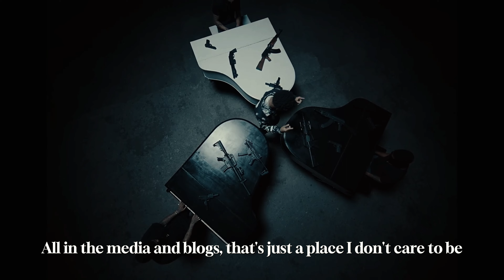Nardo Wick - She want Gucci (feat. 21 Savage) [Official Lyric Video]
Nardo Wick - She want Gucci (feat. 21 Savage) - prod. BITOYASHI (with truly respect for artists)

This remix produced by BITOYASHI BEATS.